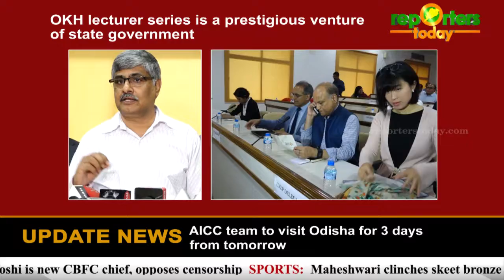11th lecture of Odisha Knowledge Hub lecturer series held at state secretariat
Lecturer series delivered by Erik Solheim, Executive Director of UNEP
Video footage of the lecture series has linked with CM’s conference Hall
OKH lecturer series is a prestigious venture of state government
Planning and Convergence department is the nodal department for this event